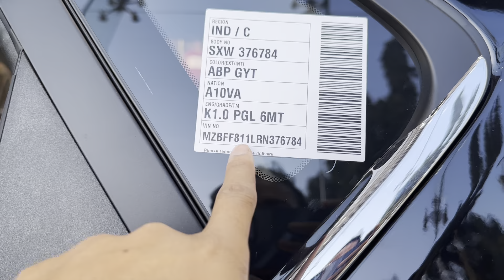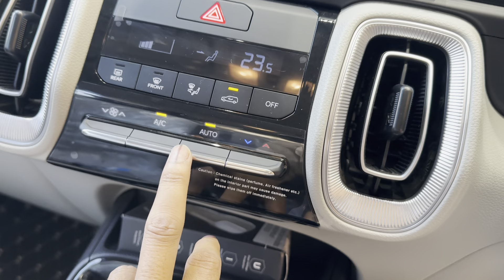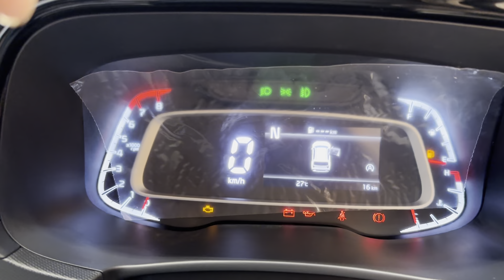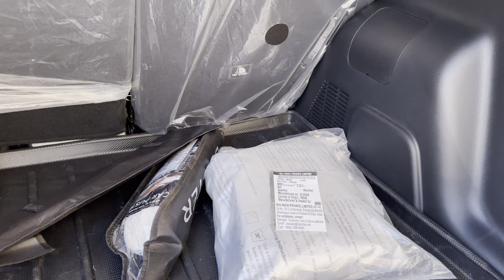New 2024 Model Kia Sonet HTX Review | On Road Price✅ kia sonet htx 2024✔️ kia sonet 2024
Surat Kia Motors
Opp. Fun City Hotel, Nr. Bhana Petrol Pump,
N.H.8 Kabilpore, Navsari-396445.
Sales- Mihir Ahir-Kia Experience Consultant
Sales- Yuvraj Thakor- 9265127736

kia sonet
kia sonet htk 2024
kia sonet htk
kia sonet bs6
2024 kia sonet
kia sonet facelift 2204 htx
kias sonet facelift
kias sonet review